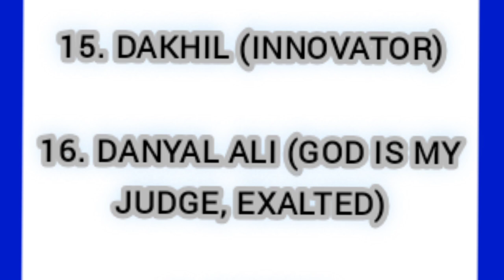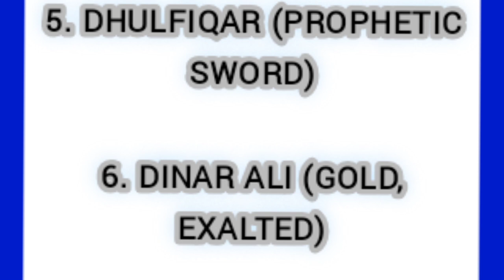لفظ ڈی سے سٹارٹ ہونے والے بچوں کے اسلامی نام/Islamic names of children started with the word D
Islamic names of children started with the word D